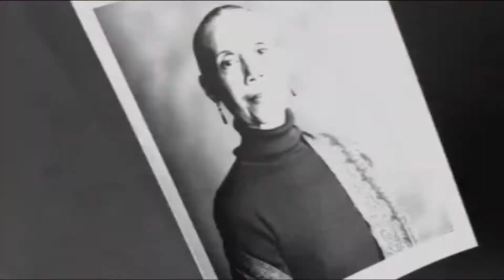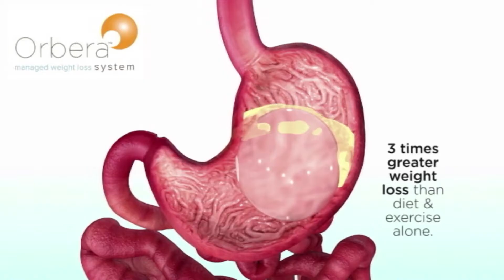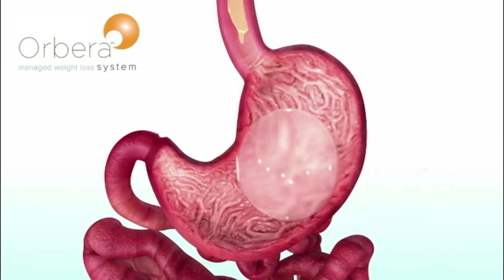Health Talk - Dr Dobhan - GERD / Barrett's Esophagus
Dr Dobhan addresses GERD and Barrett's Esophagus treatment options with audience questions.